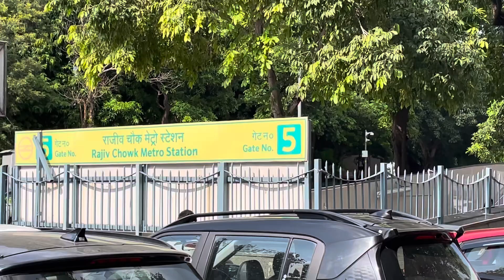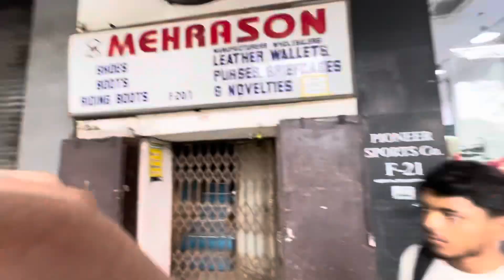Connaught Place (CP) New Delhi Tour 💫| Creators का Hub😘| Vlog ​⁠@CollegeSpy29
Connaught Place (CP) New Delhi Tour 💫| Creators का Hub😘| Vlog ​⁠

Sri Aurobindo College Campus Tour | Delhi University | CUET Score | Infrastructure | South Campus .